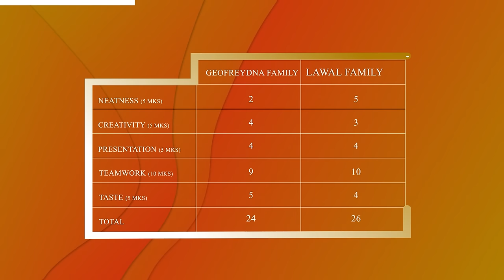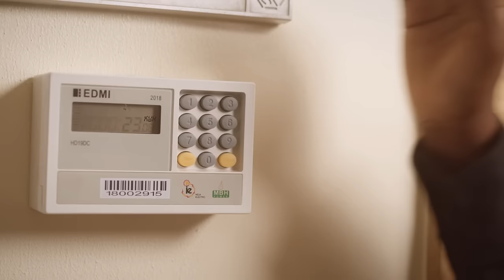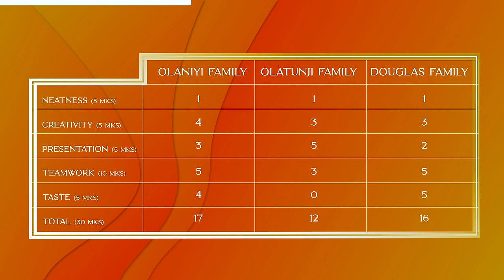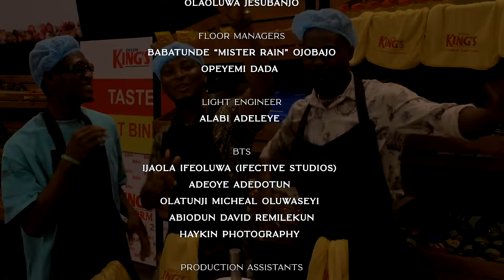King's Dorm Season 2: Episode 7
On this episode of King’s Dorm the Douglas family (@didii_gram @brahyyan), Olatunji family (@tobbieomoniyi @chef_eniola_omoniyi), and the Olaniyi family (@iam_polan @chefmarvel @dotun_adegbite) battle for the top spot of group D. Lots of tension, drama, and emotions unfold. Catch it all on your favourite Tv stations this weekend.